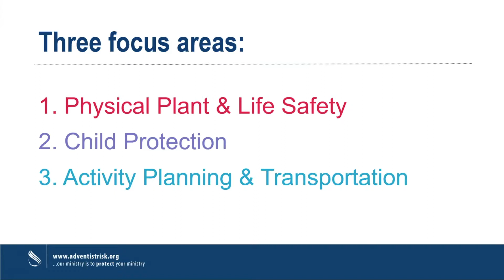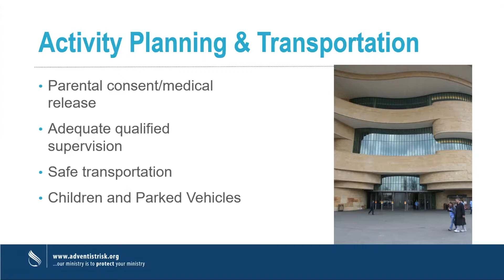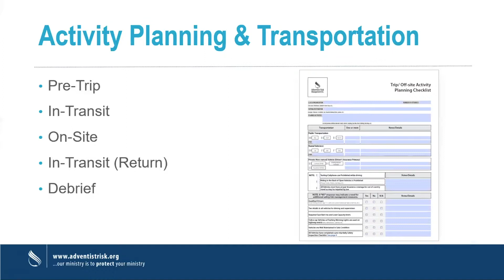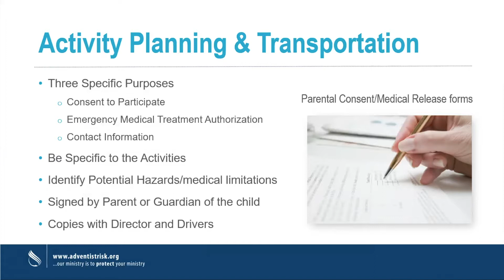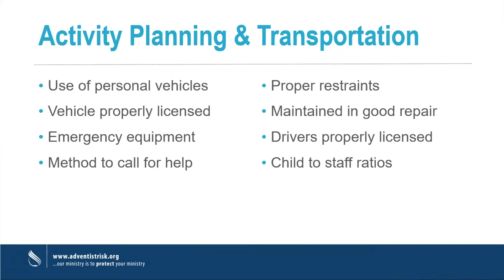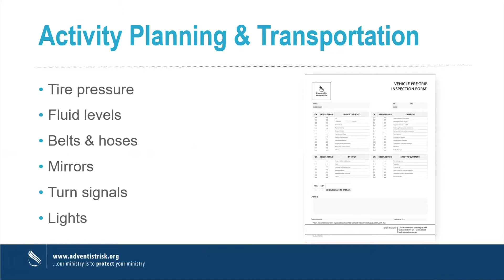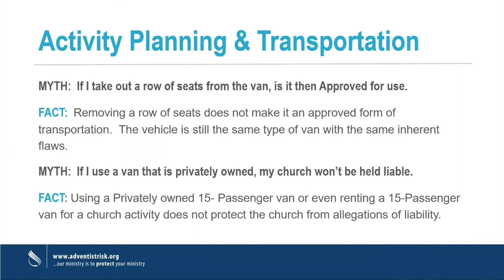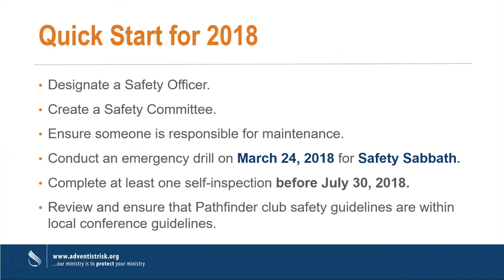Risk Management for Pastors - Activity Planning and Transportation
David Fournier, vice president and chief client care officer for Adventist Risk Management, Inc., leads us through a webinar discussing activity planning and transportation. Learn what you can do before your next trip to ensure you implement best safety practices. Then see what kinds of transportation options your ministry can use to provide safe transport for your members.